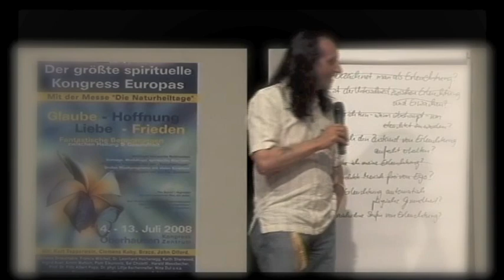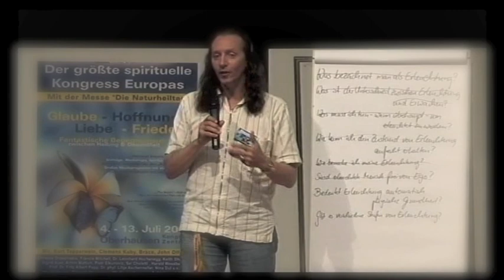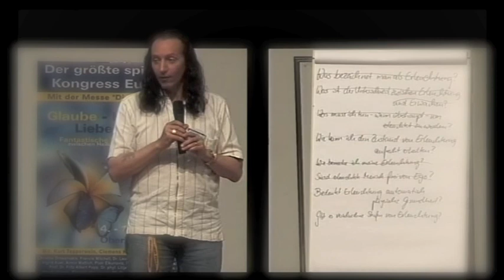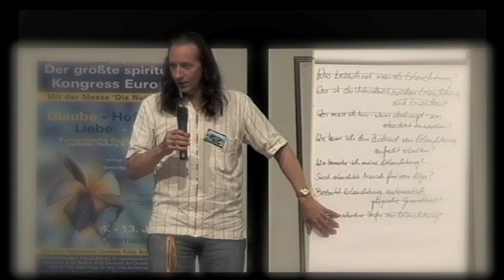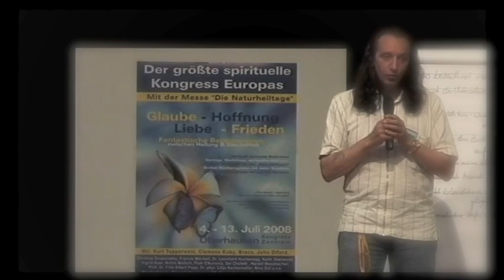Bruno über Sex, Erleuchtung und mehr...